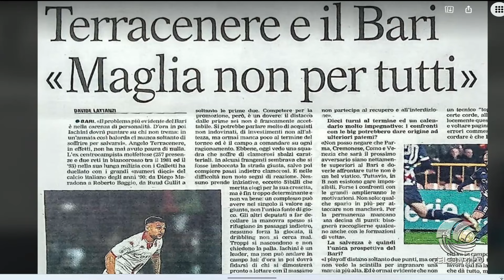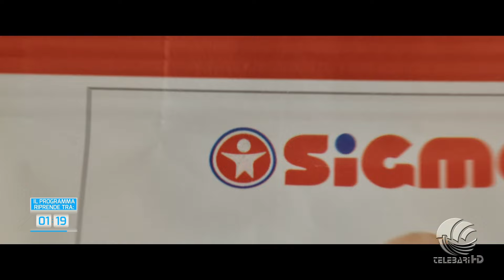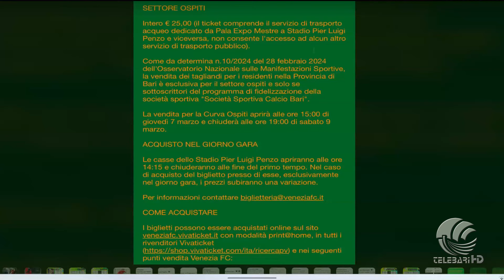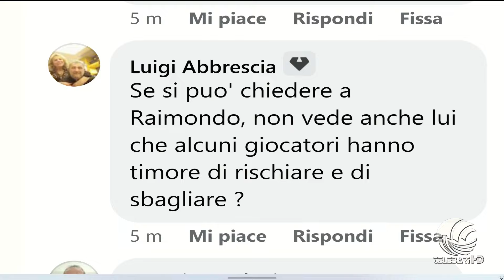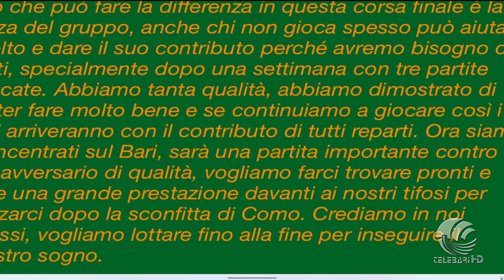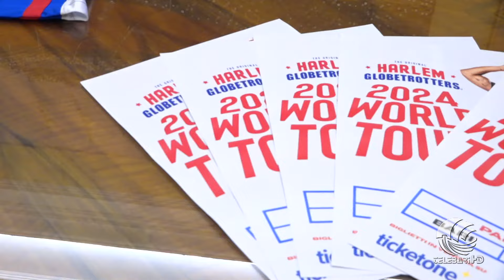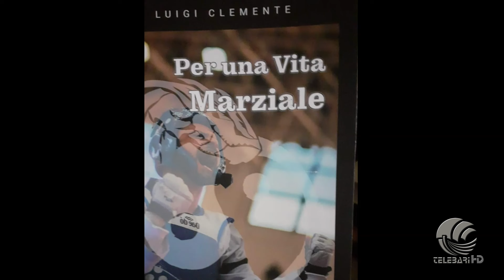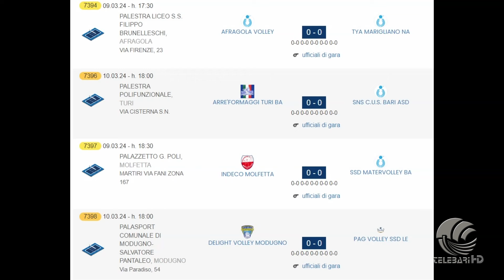TB Sport 06 03 24